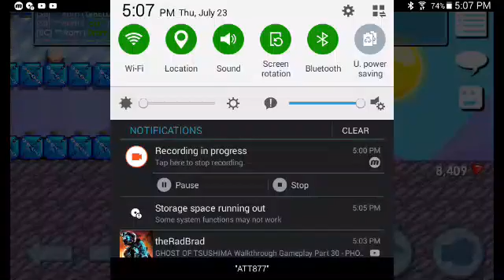Create a fox (growtopia)